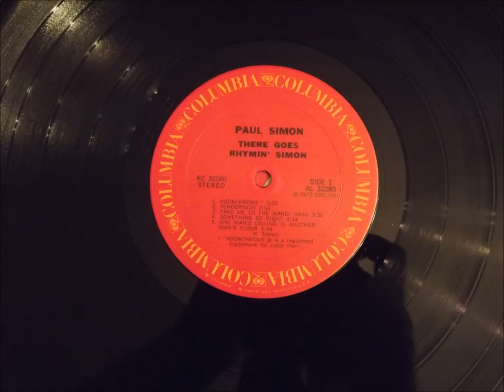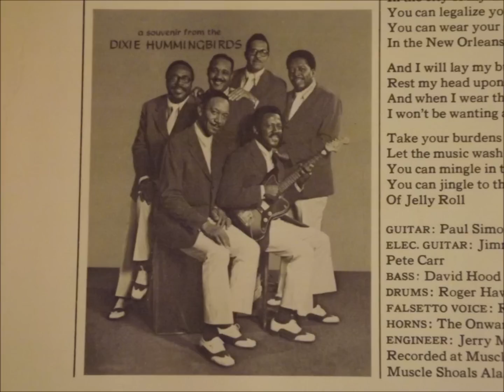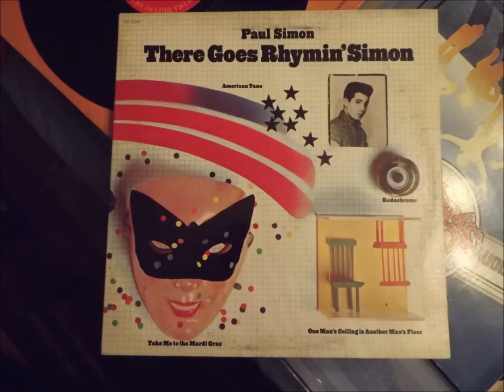Paul Simon and The Dixie Hummingbirds - Tenderness - Great Ballad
Here's a fantastic, often overlooked ballad